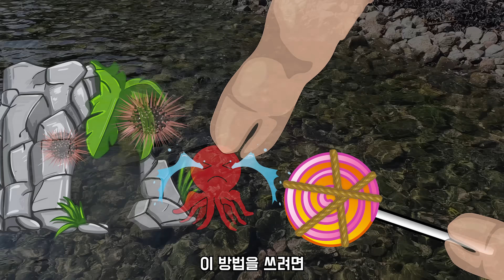운수 좋은 날......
＊공유는 가능하지만 불펌은 하지 마세요.